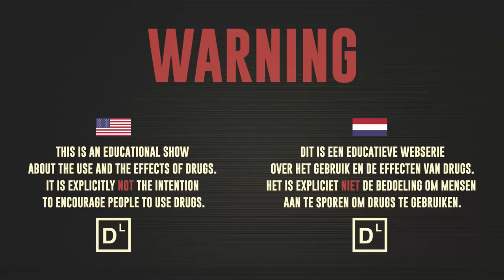Rens rolling balls on Herbal XTC | Drugslab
Rens swallows a Herbal XTC capsule, with a mix of several natural ingredients. The ingredients are not always the same and differ per type of Herbal XTC.

USE:
Are you about to use Herbal XTC? Keep the following things in mind:
There are many different types of Herbal XTC, with each its own mix of ingredients. Therefore, it’s good to be informed about the product your buy in the smartshop.

Use it when you’re in a comfortable setting and when you are as physically as mentally feel good.
Don’t use it when you or a family member has predisposition for psychosis.

Herbal XTC contains natural ingredients, but it’s not a substitute for meals.

DOSE:
Recommended dose is 1 capsule (150 mg).

RISKS:
Taking unkown/illegal ingredients.
Restless feeling
Anxious, confused and irritable feeling
Overheating
Headache
Inability to sleep
Naussea
Palpitations